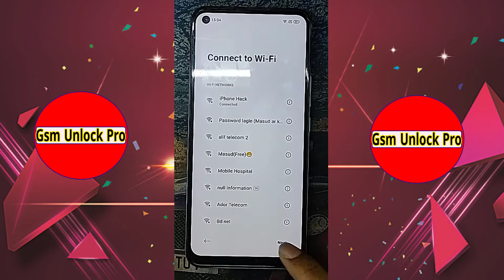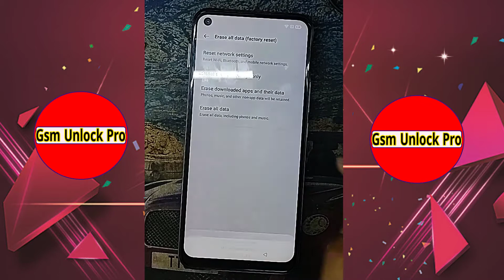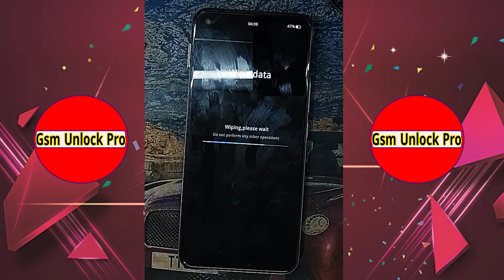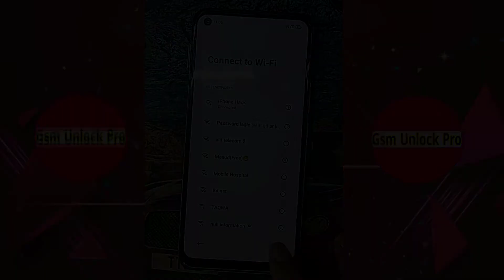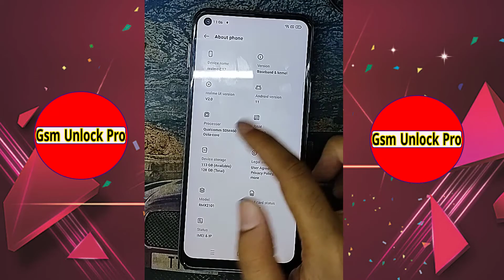OPPO Realme C17 Frp Bypass Code Block Solutions Android 11-12 By Gsm Unlock Pro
Realme C17 Frp Bypass Code Block Solutions oppo new security frp bypass 2022 oppo frp bypass without pc